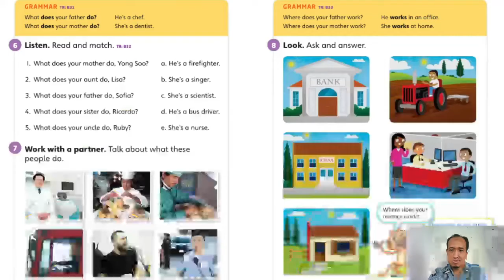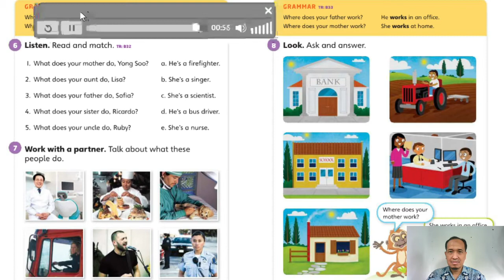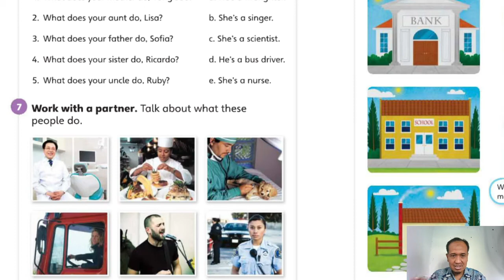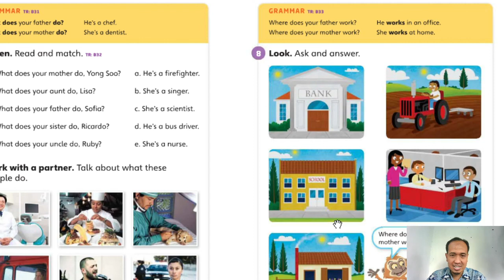Materi Kelas 4 tgl 3 Mei 2021